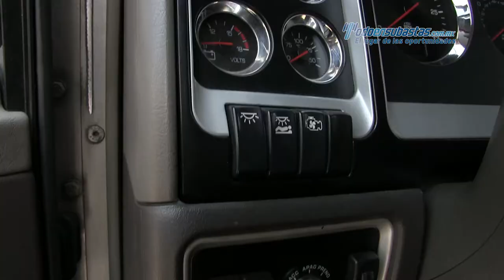Kenworth • T660 Cummins ISX 450 HP Ultra Shift Plus Aerocab 2013 • 843810